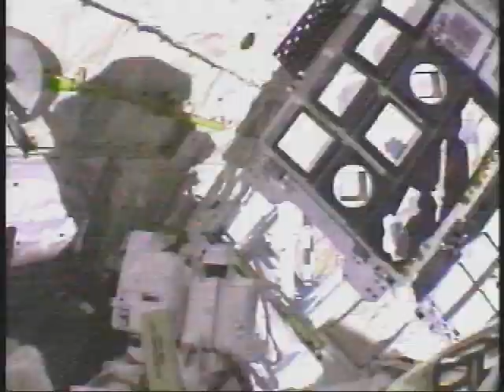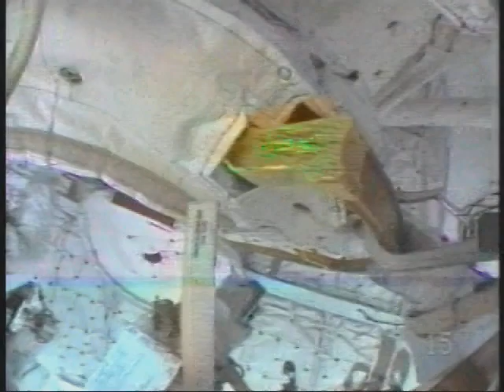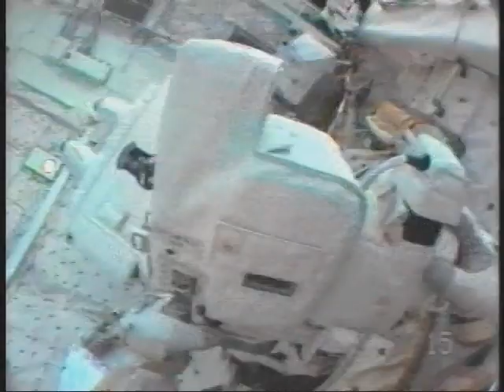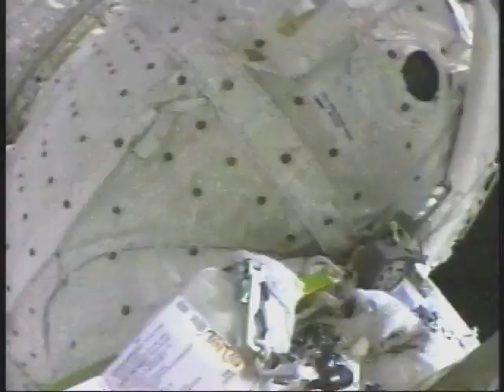rcr ☠ closed circuit ㊛ 7.29.05 ► archive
spacial edita

nasa tv 🌎 sts 114 beats | july 2005